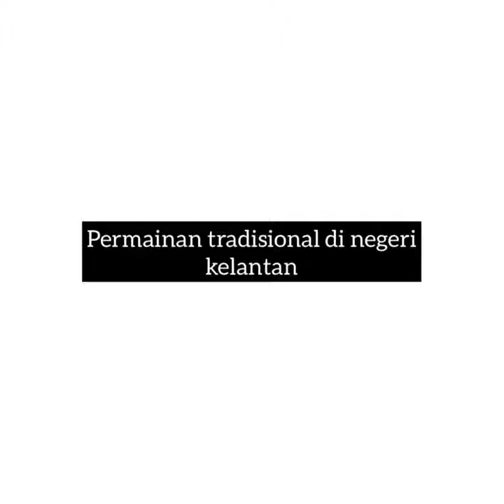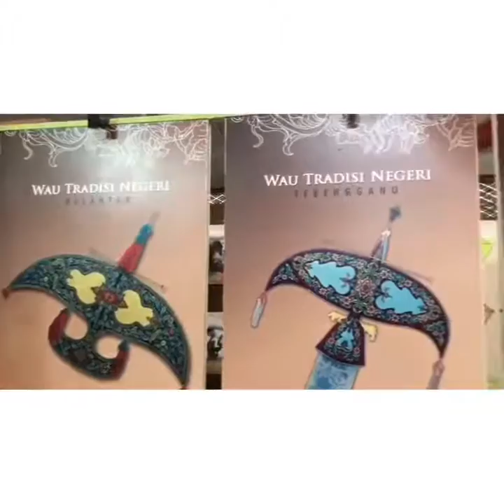GROUP 8 (L2/T1)